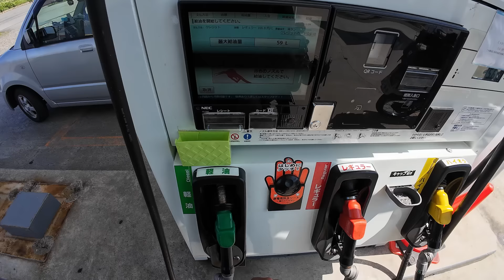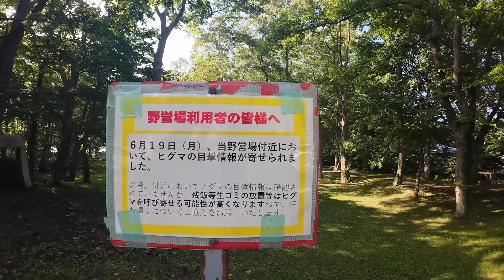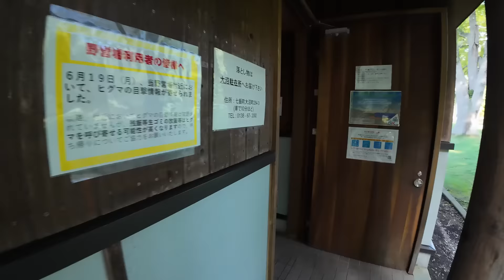外国人バイク乗りが日本の虜になってしまった｜外国人夫婦の日本縦断バイク旅 17日目【北海道】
外国人のバイク乗りが初めて北海道を走った結果、完全に日本の虜になってしまった。
今回は北海道ツーリング最終日。遂に函館に向かいます。今回泊まるのは北海道でもトップ3に入る位素敵な無料キャンプ場、東大沼キャンプ場です。今回もバイクで走りながら沢山の発見がありました！

撮影日：8月

対象期間：8月末

※日本への発送はどれも無料

【🛩旅に使ってるアイテム】
💼ツーリングの荷物
・バイクカバー
・レインスーツ
・折り畳み傘
・アルパインクッカー
・シームレスダウンハガー
・キャンプテーブル
・SSD 2TB
・キャンプチェア
・エアーマット
・LEDランタン
・モバイルバッテリー 20000mAh
・ガスバーナー

🎶 Ori and Kaito Music
動画で使用している音楽はコチラ『30日間無料体験』